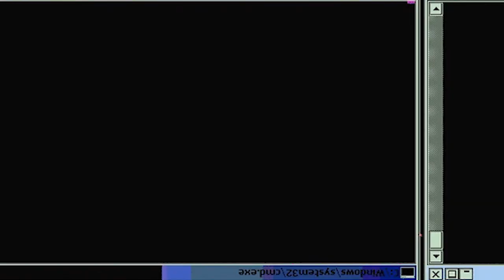🔥🔥🔥TANJIRO GOING HAM!!!🔥🔥🔥 Demon Slayer: Kimetsu No Yaiba - Episode 9 | Reaction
Episode Description: It was two demons named Tamayo and Yushiro who came to Tanjiro’s rescue. Using the “Eyeblind” spell, Tamayo guides Tanjiro and Nezuko to her house. There, through his conversation with Tamayo, Tanjiro learns that there is a way to return demons to human form. Just then, two demons in pursuit of Tanjiro locate the house and unleash a furious assault...

-Double Dragon